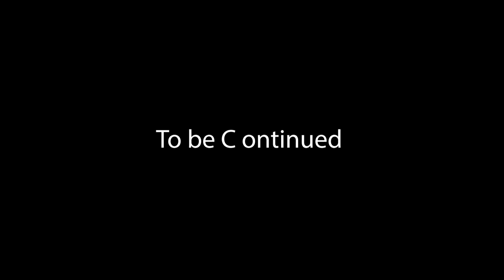magic briefcase bongo movie ( offiel video hd)